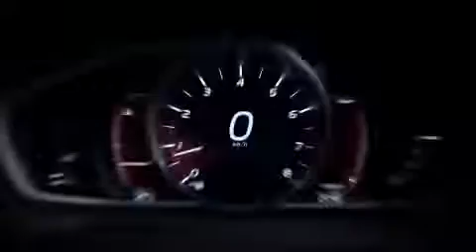All New Volvo V40 2012 design details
is the ultimate Volvo website which will contain all info about classic Volvo's!

This promo video is made by Volvo and shows the nice details of the all-new Volvo V40 which is launched in 2012 and now available as modelyear 2013.

Volvotips has exclusive permission of Volvo Cars and Volvo Heritage to use service manuals, parts catalogs, brochures, videos and all other material of Volvo cars.

for all info about the Volvo PV, Amazon, P1800, 140 and 164, 240 and 260-series, 740, 760 and 780, 900-series and 850.